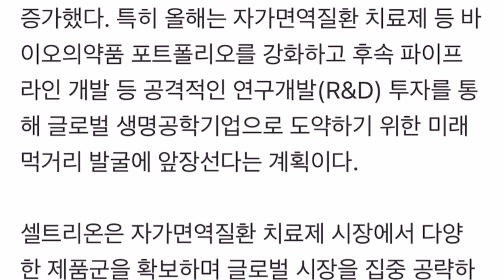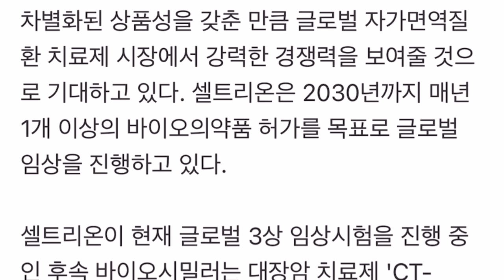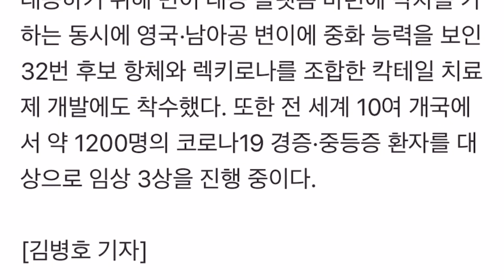셀트리온 유플라이마 렉키로나 세계최강!!